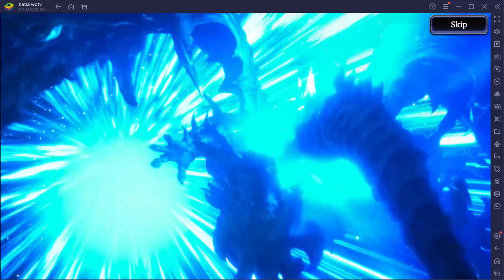WOTV FFBE Guild War Saffron vs Mythos 10/31/2024 with AC Sephiroth, Summer Resnick, Shurecca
Round 1 vs TrailerTrash (Sub leader) with Spring Jeume, Gilgamesh Scourge and Exia

AC Sephiroth
Slot 1:  Masamune (FFVIIAC) +5
Slot 2:  Winter Coat +6
TMR: Wrath's Eye Patch
Esper: Dark Ifrit
VC: Vexing Vortex, Dark Tetra Sylphid
Sub VC: Melody of the Darkest Night
Subjob:  Advent Hero
Support 1: Charisma of a Hero
Support 2:  Ebony Wing
Reaction: Transience

Resnick (Summer)
Slot 1: Arda's Latest Fashion - Spring Summer Edition +5
Slot 2: Survival Vest +5
TMR: Blazing Soulbloom (Resnick)
Esper: Bahamut
VC:  Summer Getaway
SubVC:  Black Rose of the Battlefield
Subjob: Angel of Endless Summer
Support 1: Angel Dancing on the Sands
Support 2:  Cleric Intuition
Reaction: Sandcastle Bulwark

Shurecca
Slot 1: Soul Wrest +5
Slot 2: Pod 153
TMR: Pharo's Battlewear
Esper:  Dark Siren
VC:  Battle in the Clouds
SubVC:  Divine Tyrant, Shinryu
Subjob:  Magus Overseer
Support 1: Bladesoul Lore
Support 2:  Eyes of the All Seeing
Reaction:  Steeled Ephemeral Form